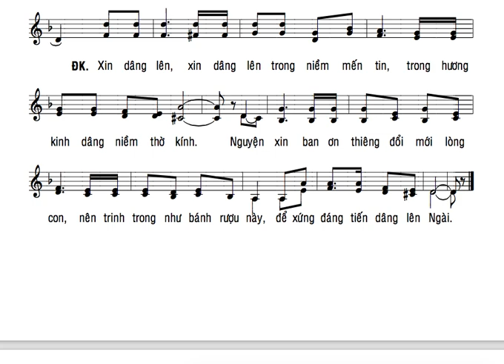TẬP HÁT : HIỆP DÂNG ( ANH TUẤN ) BÈ 2